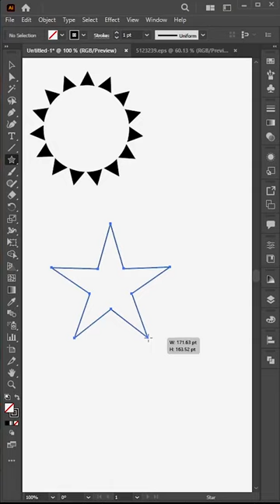Sun Illustration - Illustrator tips - Design.lk